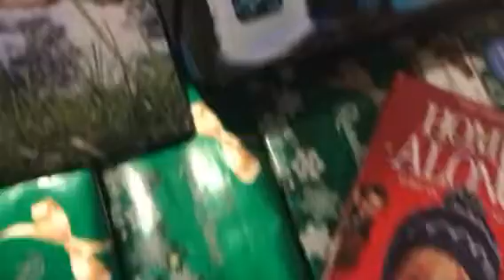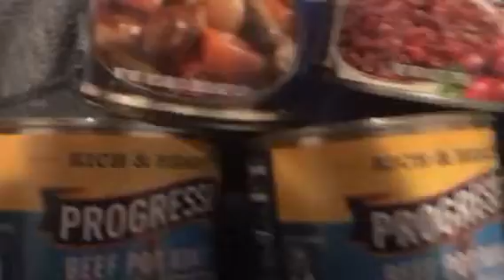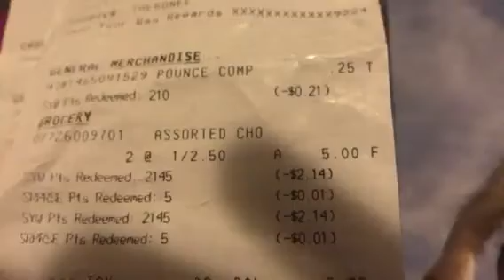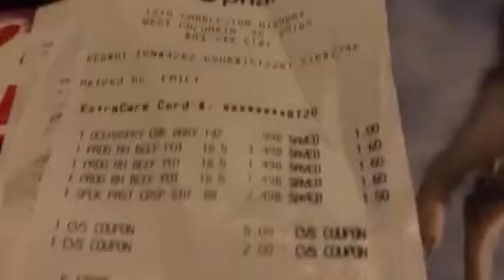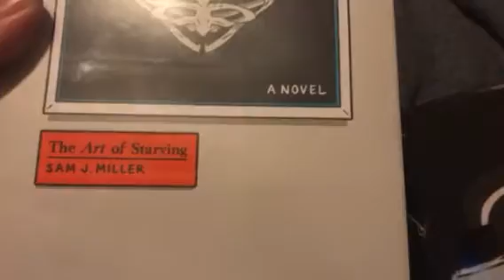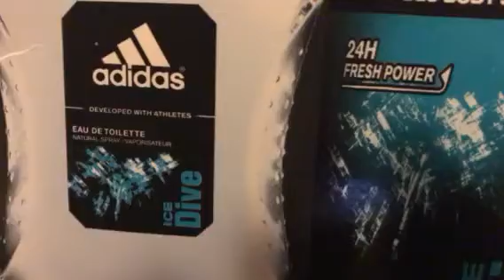Kmart, CVS, and library books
Thursday evening